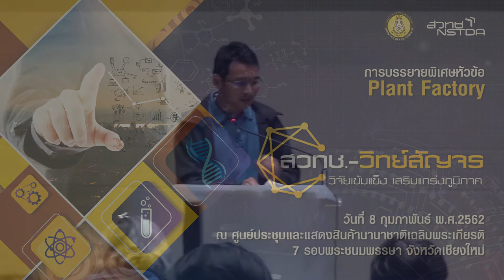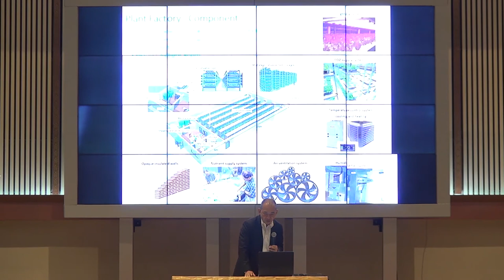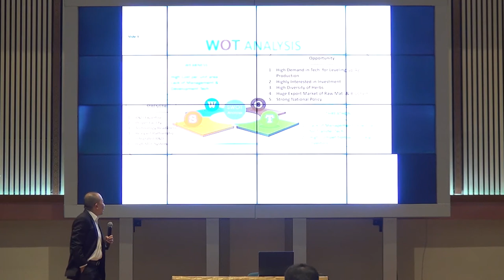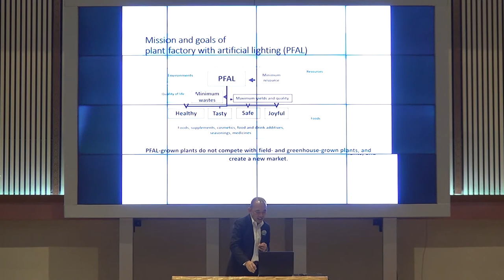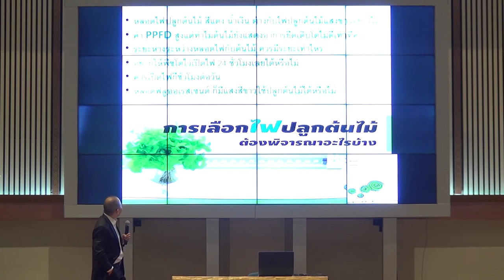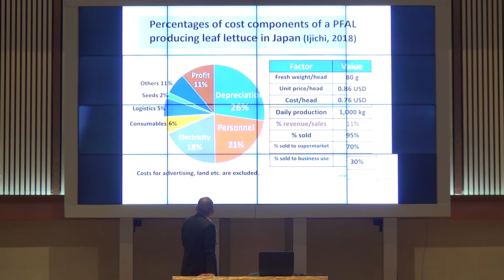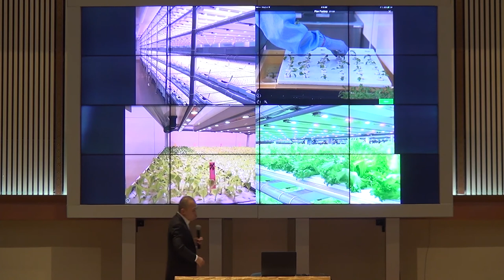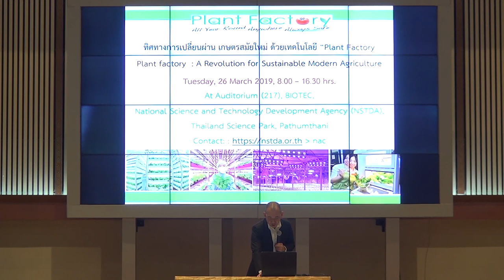การสัมมนา "เทคโนโลยีโรงงานปลูกพืชเกษตรอินทรีย์เพื่อผู้บริโภคมีสุขภาพปลอดภัยจากสารเคมี" (1/3)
การสัมมนา "Plant factory เทคโนโลยีโรงงานปลูกพืชเกษตรอินทรีย์เพื่อผู้บริโภคมีสุขภาพปลอดภัยจากสารเคมี" ในงานประชุมประจำปี สวทช.ภาคเหนือ 2562 วันที่ 8 กุมภาพันธ์ พ.ศ. 2562 ณ ศูนย์ประชุมและแสดงสินค้านานาชาติเฉลิมพระเกียรติ 7 รอบพระชนมพรรษา จังหวัดเชียงใหม่

ประเทศไทยเริ่มมีการนำเอาเทคโนโลยี Plant Factory มาประยุกต์ใช้ในการปลูกพืชที่มีสารมูลค่าสูง โดยเฉพาะอย่างยิ่งพืชในกลุ่มสมุนไพร ซึ่งเทคโนโลยีนี้สามารถควบคุมปัจจัยต่าง ๆ เช่น ช่วงคลื่นแสง ความเข้มแสง อุณหภูมิ ความชื้น แร่ธาตุต่าง ๆ และปริมาณก๊าซคาร์บอนไดออกไซด์ ซึ่งเป็นปัจจัยหลักที่พืชใช้ในการเจริญเติบโต โดยเลือกใช้หลอดไฟ LED เป็นแหล่งกำเนิดของแสง

จุดเด่นของเทคโนโลยีนี้ คือ สามารถผลิตพืชได้อย่างมีประสิทธิภาพสูง ทั้งด้านอัตราการผลิต และการใช้ทรัพยากรในการผลิต โดยสามารถเพิ่มคุณภาพของพืช เพื่อสร้างมูลค่าเพิ่มของผลผลิต เช่น การเพิ่มวิตามิน สาต้านอนุมูลอิสระ สารสกัดที่เป็นยารักษาโรค และคุณสมบัติทางกายภาพอื่นๆ เช่น ผิวสัมผัส รสชาต และอายุหลังการเก็บเกี่ยวที่ยาวขึ้น นอกจากนี้ ยังเป็นมิตรต่อสิ่งแวดล้อมและต่อมนุษย์ เพราะจะเป็นการลดใช้สารเคมีกำจัดศัตรูพืช และการลดการใช้ทรัพยากรน้ำ และธาตุอาหาร